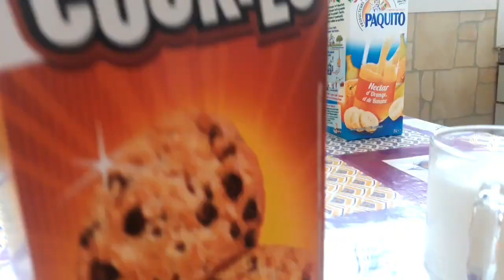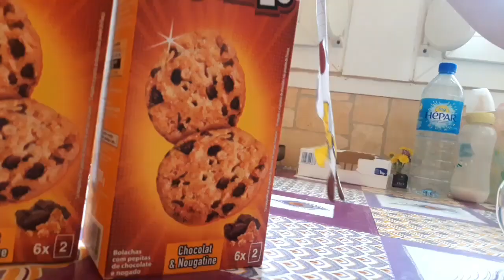Music video Milk and cookies